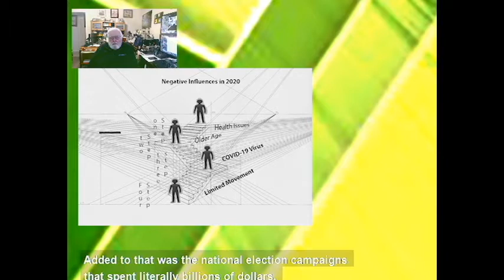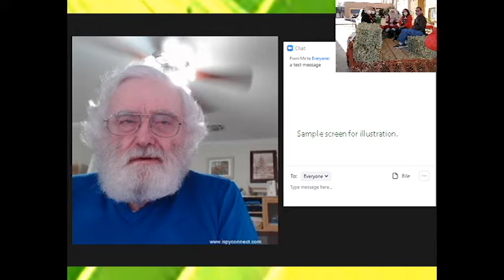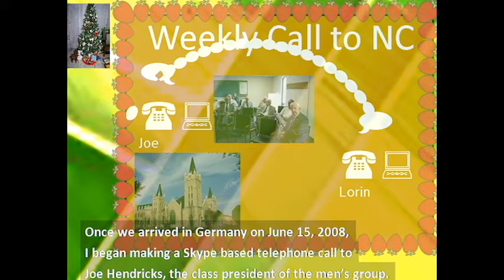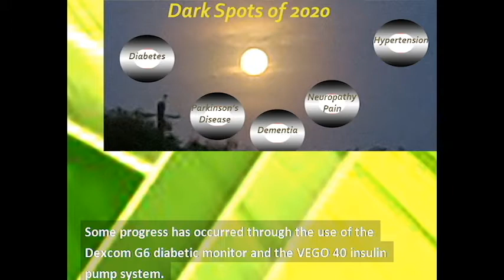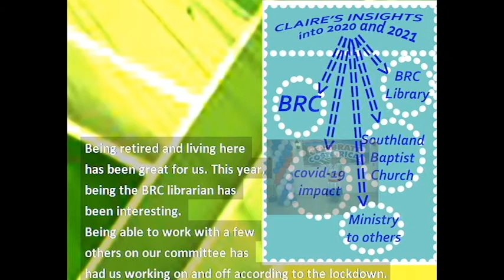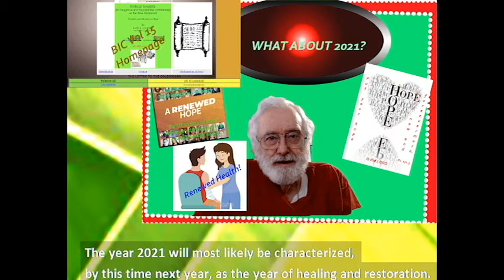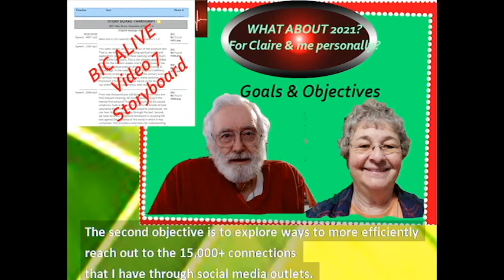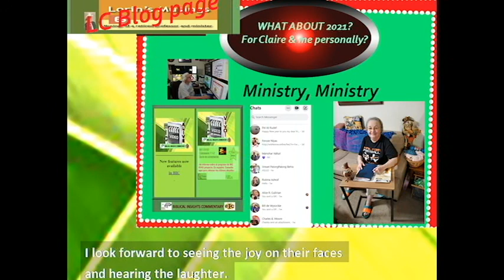2020 Reflections and Anticipations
An 18 minute video reflecting back on 2020 and forward anticipations on 2021. By Lorin and Claire Cranford.